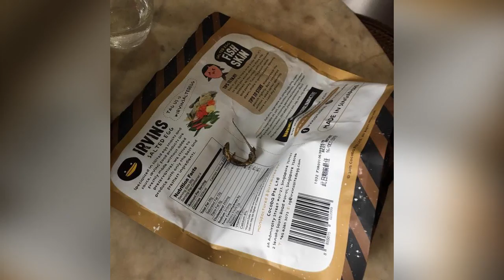Konsumen Ngaku Temukan Tokek di Dalam Keripik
Seorang konsumen Irvins mengaku temukan tokek dalam keripik kulit ikan telur asin populer dari Singapura ini
Melansir laman Facebook Jane Holloway (3/2), pada 29 Desember 2018